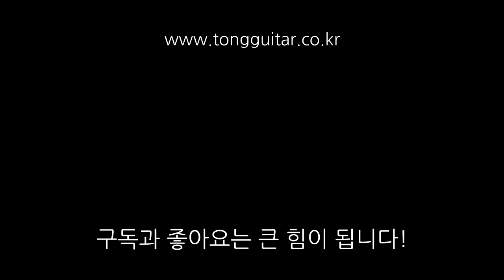마틴기타 GPCPA4 Rosewood 사운드샘플 By 통기타이야기 (martin GPCPA4 Rosewood sound sample)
00:00 - 스트럼 사운드1
01:30 - 스트럼 사운드2
02:58 - 퍼커시브 사운드
04:09 - 핑거스타일 사운드